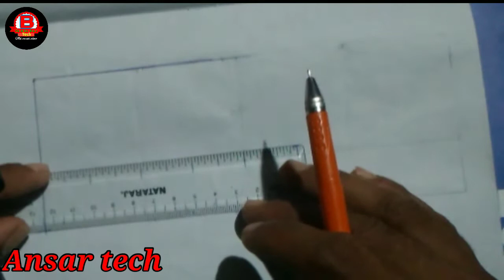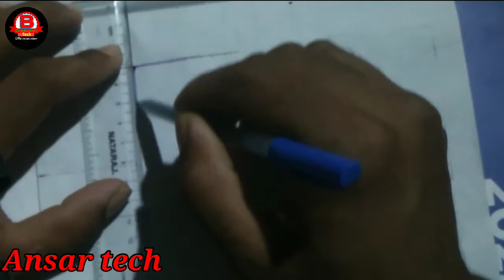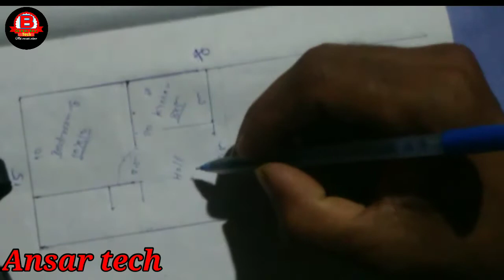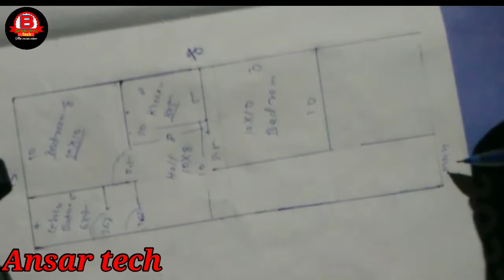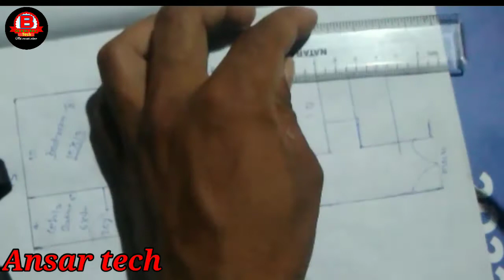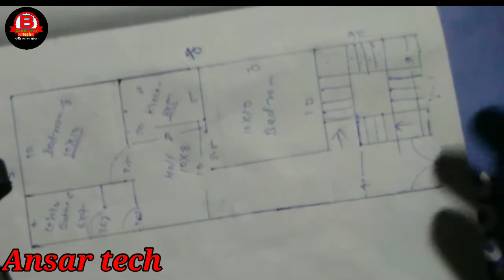15×40 sqft house plan ansartech।। 15×40 ka house plan।। 600 sqft house plan।।15×40 ghar ka naksha।।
15×40 ka house plan
15×40 house plan
15×40 sqft house plan
15×40 ghar ka naksha
building construction tech
construction
building construction tech
#15×40 house plan
15×40 sqft house plan
ansar tech
ansar tech